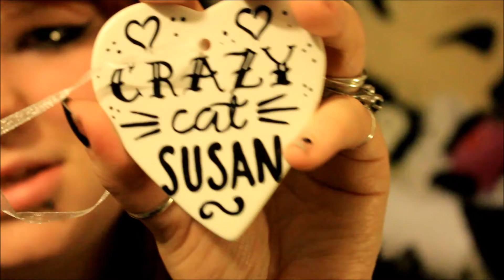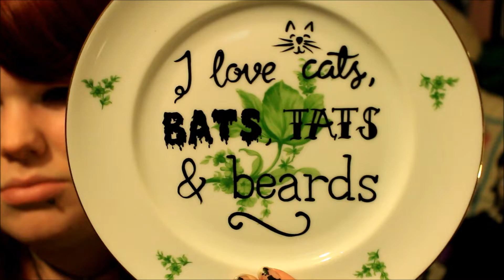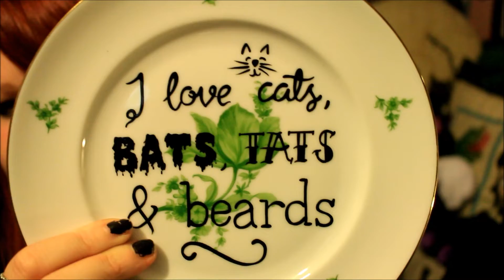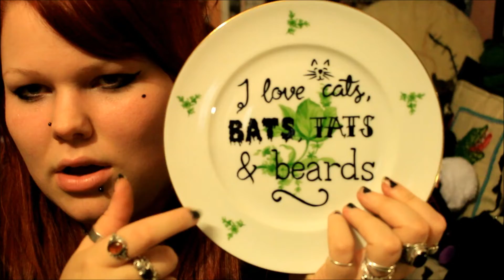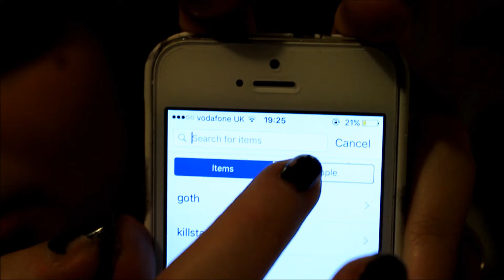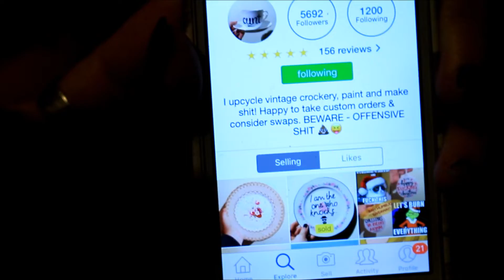HELLS BELLES OFFENSIVE CROCKERY - Blood, Tattoos, Joker and Cats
In this video I haul various items which I brought from the Depop store Hells Belles ( @hells_belles ) this store can be found through the depop app, and supplies the weird and wonderful, from personalised plates and jugs, to cup and saucer sets, and dishes.The owner has also in the past sold photo frames, so not only crockery!  The owner of this shop is fantastic, and I thought some of you would enjoy her amazing pieces. I had a few of these pieces custom made and I could not be happier with them.
The shipping was amazingly well packaged and was super fast. I hope you will enjoy her Depop store as much as I do.
Store Name : Hells Belles
(or go through my shop and look at my reviews, where you will find a direct link to her store)

What to search?!
In sellers - hells bells, hells_belles
In Items - Oddities, plates, cups, offensive, crockery, jugs, mean girls, american horror story, customise

Hells Belles Instagram:  hells_bellesuk

TheHauntedBat will offer insight as to items you may find attractive, and where you can buy them. This channel will review products offering an honest opinion about their quality and whether they are worth the money they will cost you.

My DEPOP store:
Thehauntedbat

Thehauntedbat